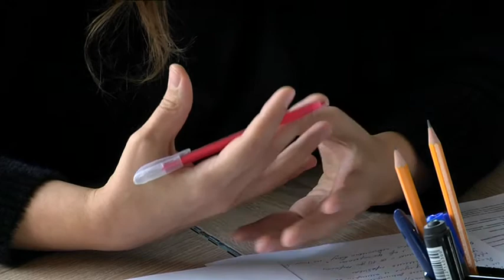“Hack for Dnipro”: розумні рішення для жителів міста - хакатон під такою назвою пройшов вихідними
В центрі інновацій "Фабрика Ель"  зібралися натхненні мешканці Дніпра, які принесли чимало ідей щодо розвитку міста. Вже згодом найкращі проекти обіцяють втілити в життя. А поки наші журналісти дізнавалися що саме пропонують змінити активні містяни.